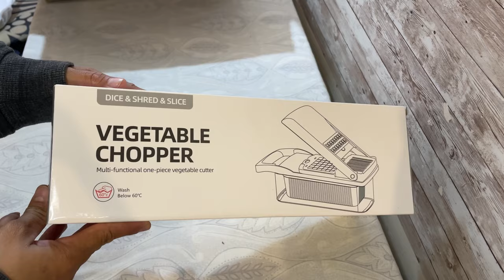12 in 1 Vegetable Chopper, Slicer and Dicer TESTING / Vegetable Chopper Amazon buy (NUR SHOPPY)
12 in 1 Vegetable Chopper, Slicer and Dicer TESTING / Vegetable Chopper  (NUR SHOPPY)

It’s from Amazon